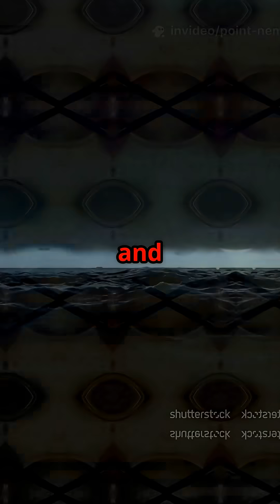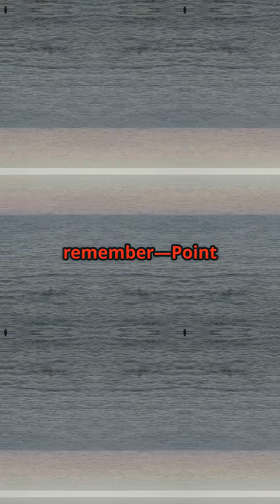Point Nemo: The Most Remote Place on Earth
🌍 Point Nemo: Earth’s Most Isolated Place

Point Nemo is the most remote spot on Earth — over 1,000 miles from any land. But what makes this place so special? It’s where dead satellites and space stations go to die. Learn the haunting secrets of Point Nemo, from NASA’s spacecraft cemetery to mysterious underwater signals.

📌 Watch the full story and uncover Earth’s eeriest location.